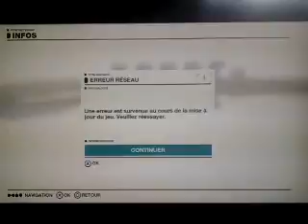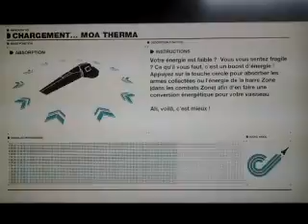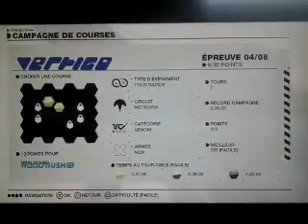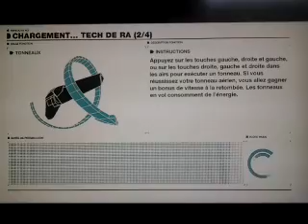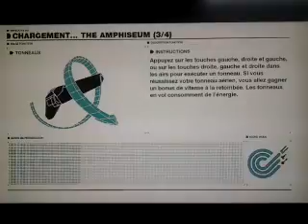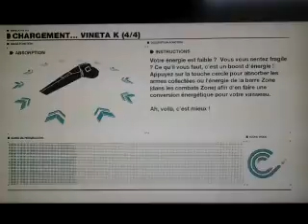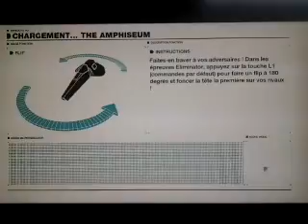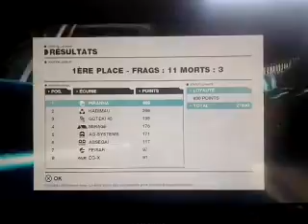WipEout HD Fury | PS3 | "Des tours et des tours"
Pas d'intro dans cette vidéo car la vidéo a été tournée avant samedi soir .